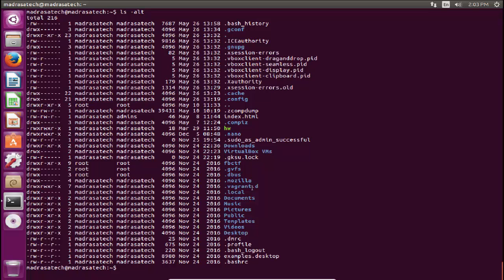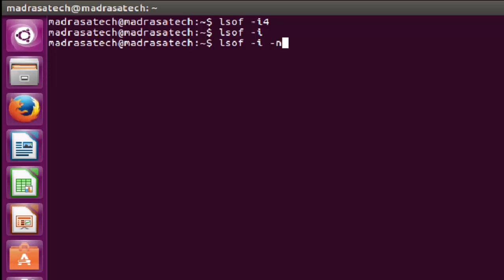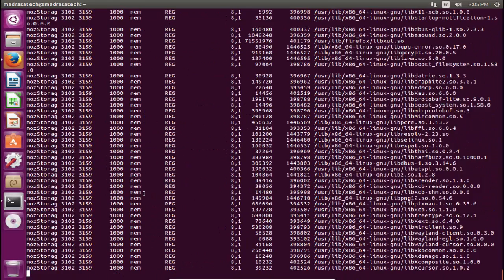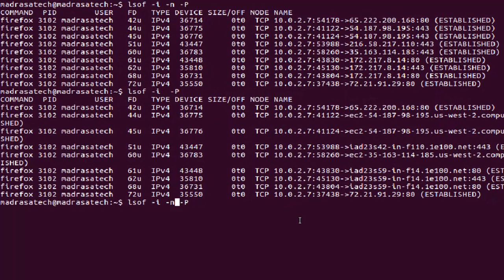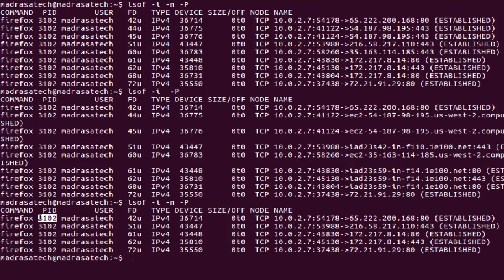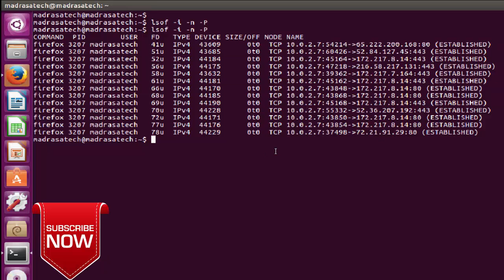الدرس 20 : تعرف على LSOF والتي تسمح لك بمشاهدة العديد من المعلومات على الشبكة